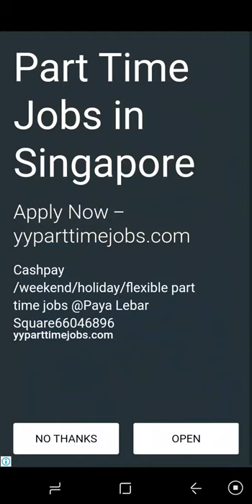Galaxy sky shooting kill boss 18 dark ares 140 level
Galaxy sky shooting kill boss 140